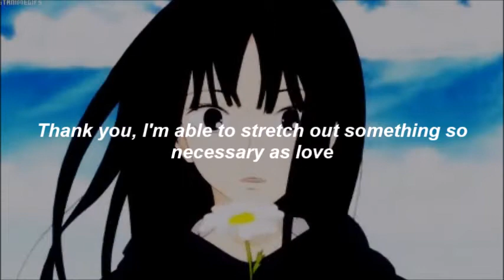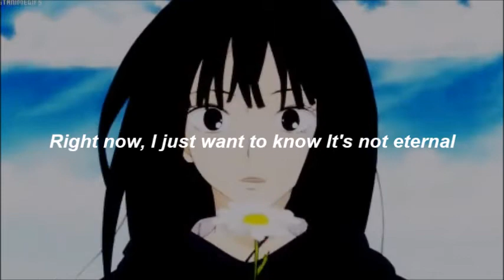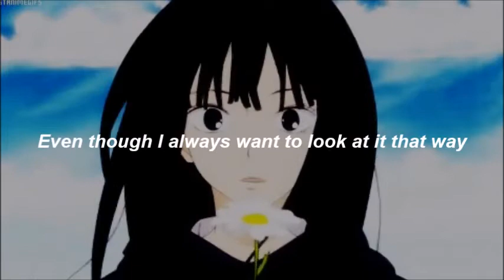♡ Kimi ni Todoke - "Kataomoi" (Ending 1) ♡ [LYRIC on description + TRANSLATED]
I'm a fan just translating the song for other fans. ✰

ANIME: Kimi ni Todoke

SINGER: Chara

ORIGINAL LYRIC:

Ima, tada shiritai no eien ja nai
kono mama zutto mite itai kedo
sono sora ippai no kami hikouki kurai ni natte
hitotsu dake mitsukete

Arigatou ai wa hitsuyou tosareru koto de nobite ikeru
waratte watashi ga futari no kyori o tanoshimetara ii no ni

"Wakaranai" sore ga kotae nandatte
Shabon dama tobasou sora made wa
kitto todokanai uchi ni kowarechau

hitotsu dake mitsukete

Tsutaetai kare ga tsumi ageta omoi no choujou
mienai watashi kara wa ne sono sekai no naka de watashi wa naninareru no?

Tada shiritai no eien ja nai
naki dashisou yo

Futari ga mou sukoshi mitomeaeba
sukoshi dake mitsumete
yureteru ai no hana